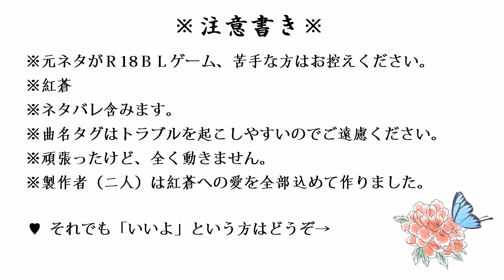DMMD KouAo "BLESSINGS" by Koujaku's VA ENG SUBBED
Not made by me.
Make a nico account and bookmark/comment on the original video.
Song is "BLESSINGS" by Koujaku's Voice Actor: Hiroki Takahashi.
Translation edits by Me.